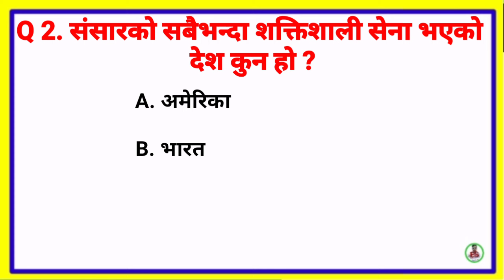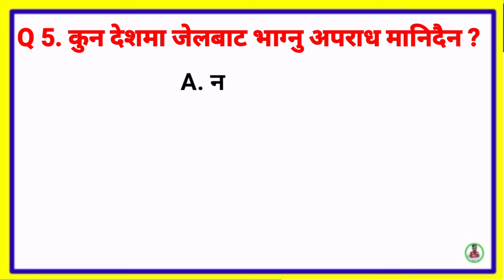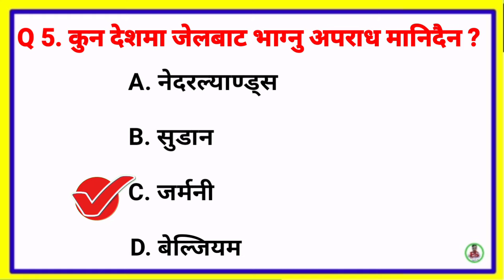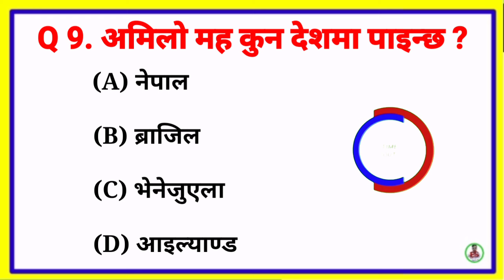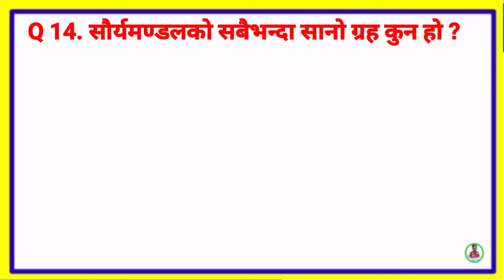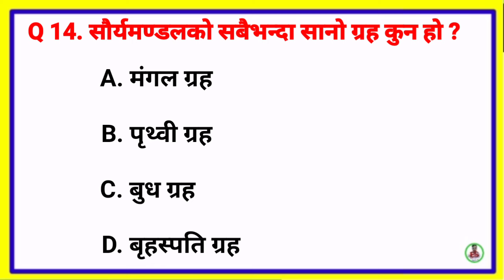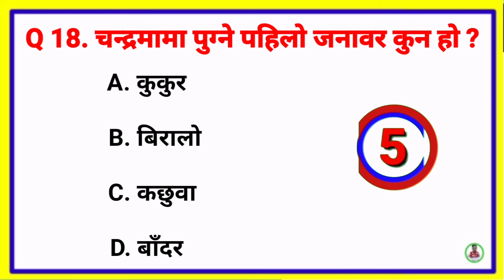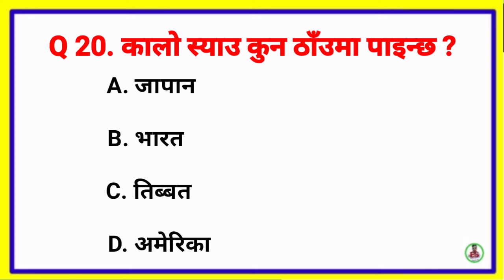Important Loksewa GK question answer | kharidar question answer | educational supports